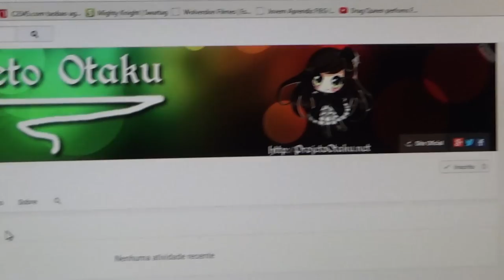video teste 60fps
É uma comunidade criada para reunir otakus e nerds. Com divulgação de eventos, fotos, vídeos... e ter interatividade entre Otakus, Cosplayers, Lolitas, Visual kei, nerd etc.
"Projeto Otaku - Anny desejando moe moe kyun a todos otakus."